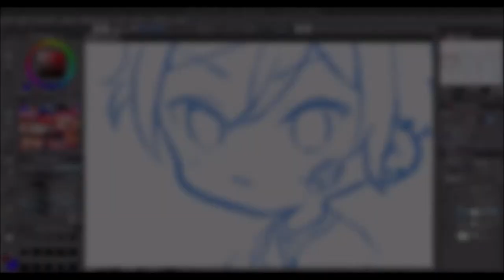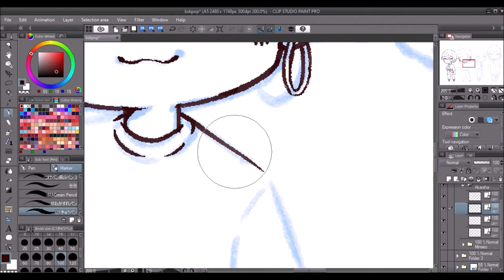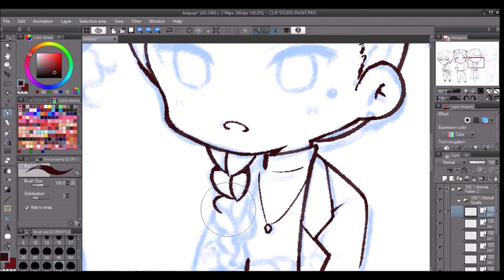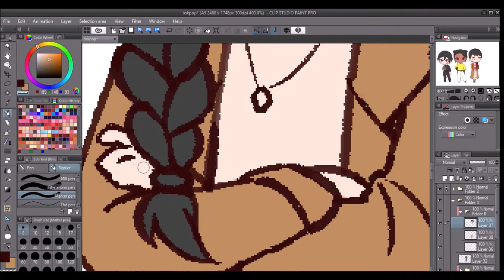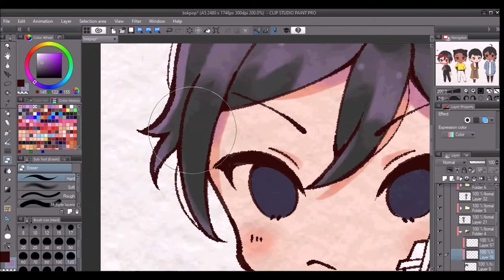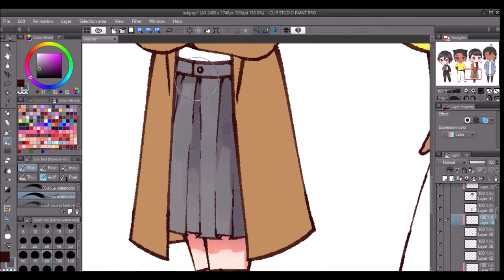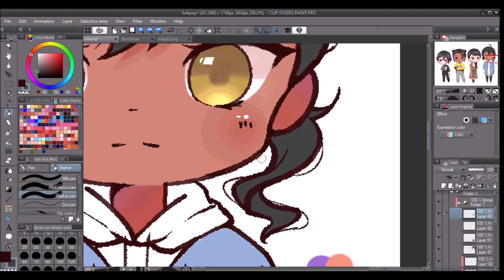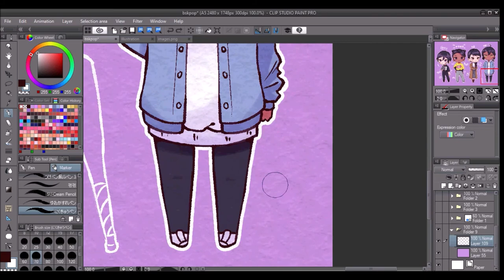Baseball Girlfriends but FASHION || Butterfly Soup Speedpaint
Play Butterfly Soup please. Also...Girls...